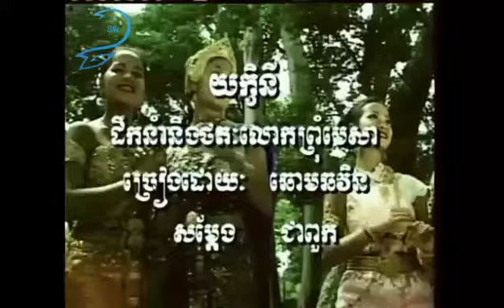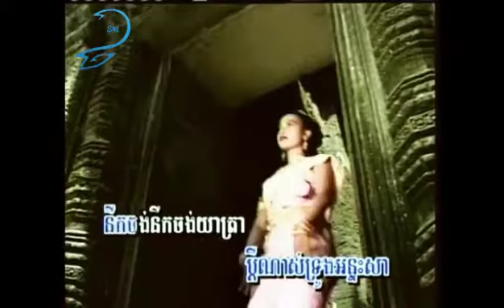Yekinay, កញ្ញា ទូច ស៊ុននិច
Please stop by our idol Bong Touch Sunnix channel, go show her your love & support. Click on the link below it will  take you directly to her official YT Channel.